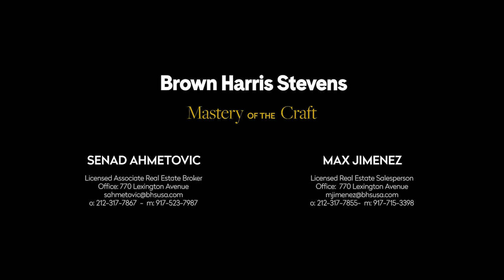60 Sutton Place South 11ES - Midtown East, NYC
60 Sutton Place South 11ES - Midtown East, NYC - Web ID: 22651212

Listing Details

New Listing
Midtown East, NYC
Type: Cooperative
Price: $999,000
Maintenance/CC: $2,264
Financing Allowed: 70%
Date Listed: 9/12/2023
Web ID: 22651212

Info & Amenities

Rooms: 4.0
Bedrooms: 2
Bathrooms: 2.0
Outdoor space: Balcony
City views: Yes
River views: Yes
Pied-à-terre allowed: Yes
Period: Post-War
Built: 1951
Building Type: High Rise
Doorman: Yes
Attended lobby: Yes
Building courtyard: Yes
Health club: Fitness Room
Laundry in building: Basement
Pets allowed: Yes